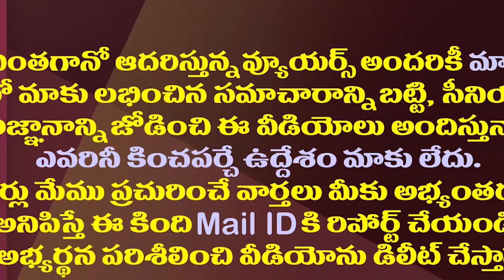సినిమాలు చూపించే థియేటర్లకే సినిమా కనబడుతోందిగా.!| Raids And Seizures On Cine Theatres In AP